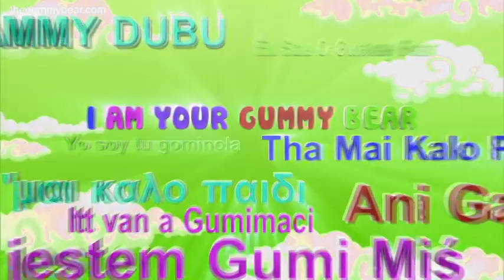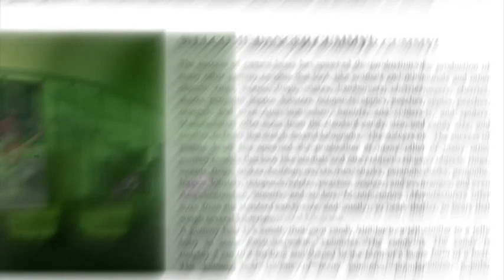(REQUESTED) Czech Gummy Bear Song In G Major 305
Requested By @millerxJaySuydamMillerxMillerx